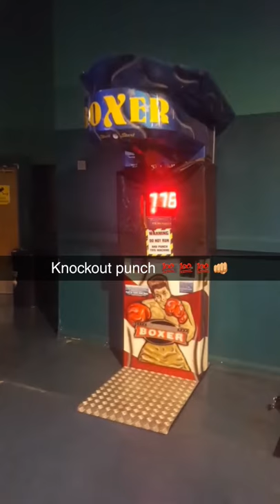13 year old punch score bag 💯💯💯👊